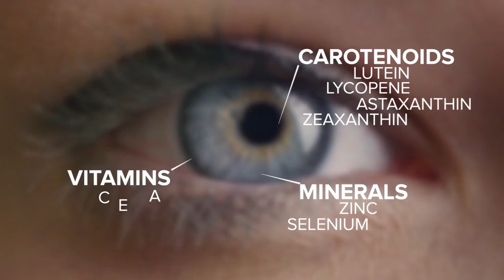Ocutiv - Most Comprehensive Eye Supplement (Organic Whole Food)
Ocutiv is the most comprehensive Eye supplement delivered in an Organic food complex available
It includes targeted vitamins, minerals, powerful antioxidants and whole foods that promote optimal ocular wellness. Ocutiv helps combat oxidative damage from eyes as well as helps soothe eye discomfort and irritation. It nutritionally delivers advanced ocular health support.